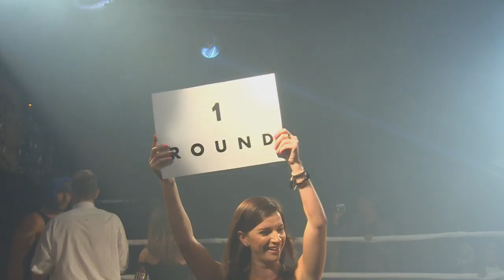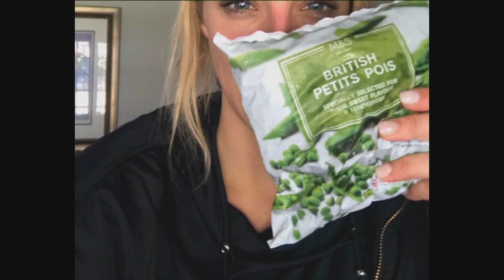Jade Hubner and Nicole Bessick step into the ring| FULL INSERT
In the left hand corner, weighing in at NoneOfYourBusiness it’s Jade Hubner taking on actress Nicole Bessick in a fight to put an end to bullying.